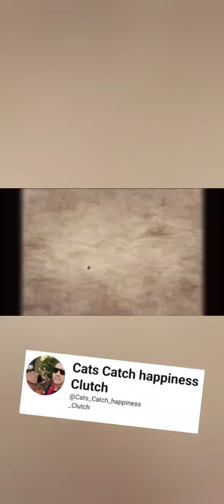Super funny Cat moments!